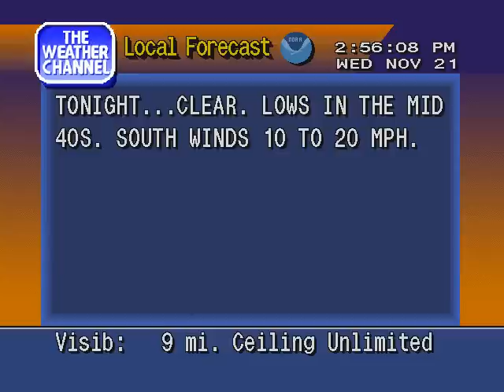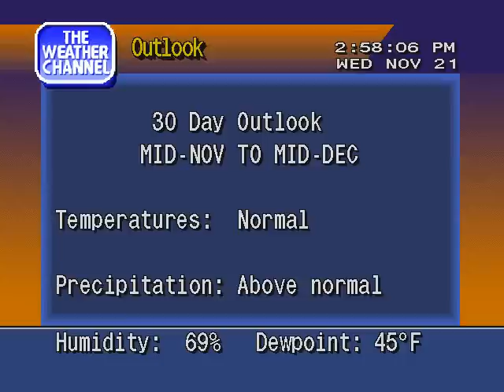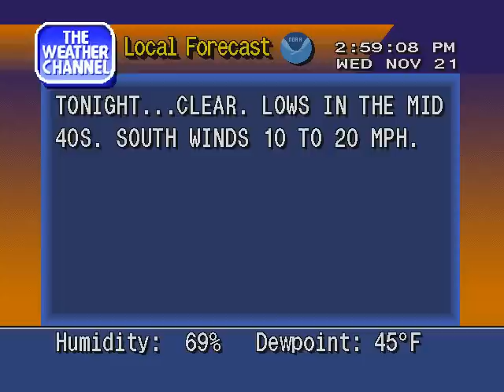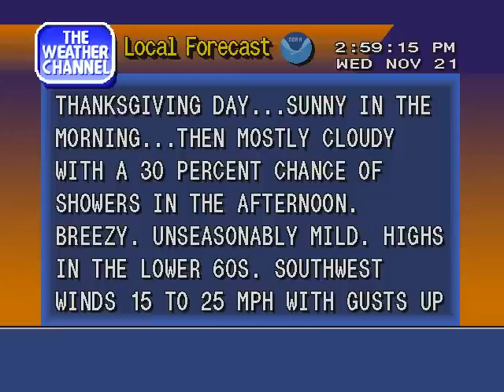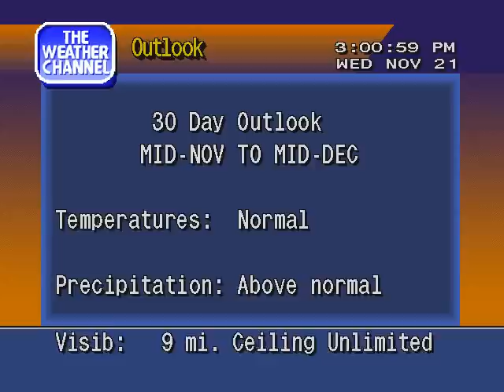Video 7 - O Flavor (WS3000-Flavor List)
O Flavor (WS3000-Flavor List) "Are You Going With Me - Pat Metheny Group". (Local Forecast 1987 Playlist).